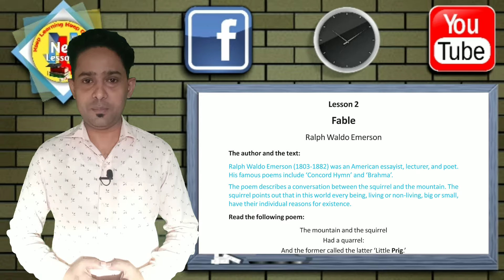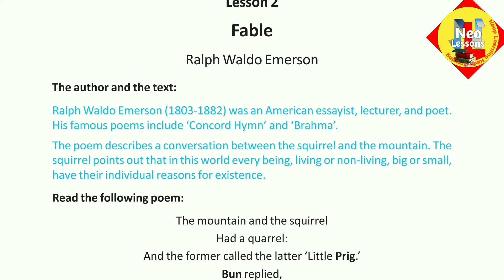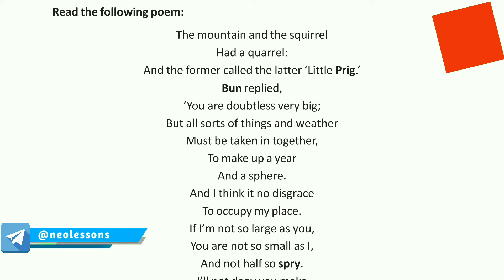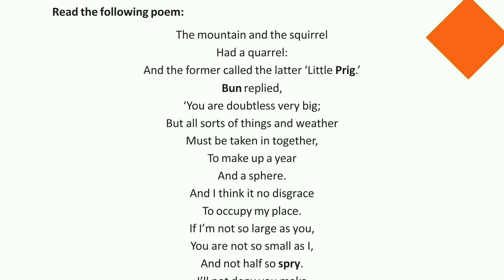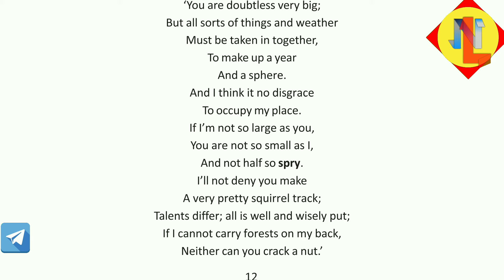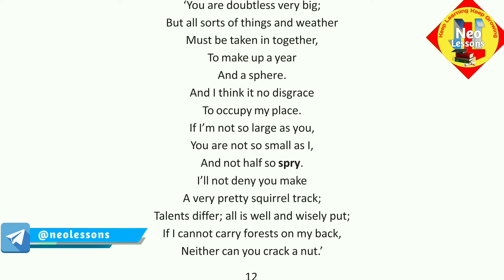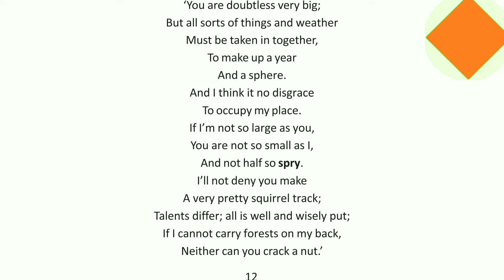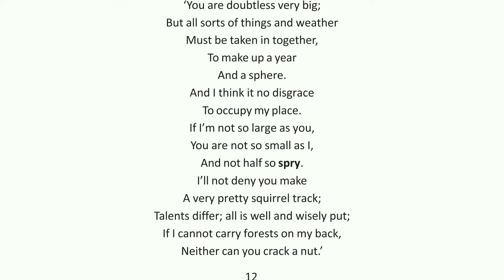FABLE | EXPLANATION IN URDU & HINDI | Bliss Class X | WBBSE ENGLISH | Ralph Waldo Emerson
FABLE BY RALPH WALDO EMERSON
The author and the text :
Ralph Waldo Emerson ( 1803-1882 ) was an American essayist, lecturer, and poet. His famous poems include 'Concord Hymn' and 'Brahma'.
The poem describes a conversation between the squirrel and the mountain. The squirrel points out that in this world every being, living or non - living, big or small, have their individual reasons for existence.

This video is particularly for the Madhyamik students who seek guidance in studying English Text book of Second Language WBBSE.